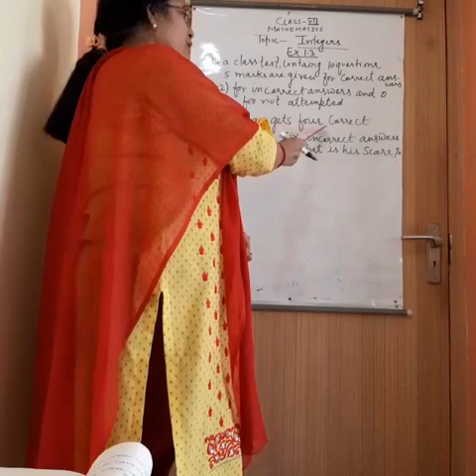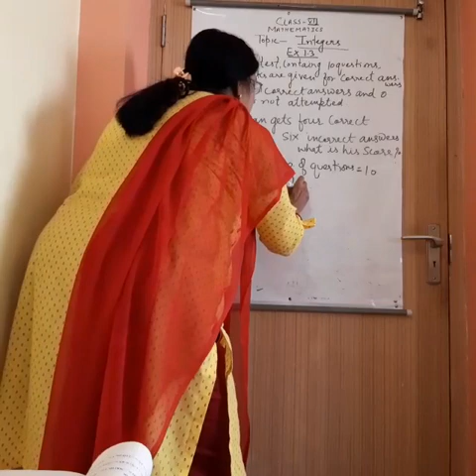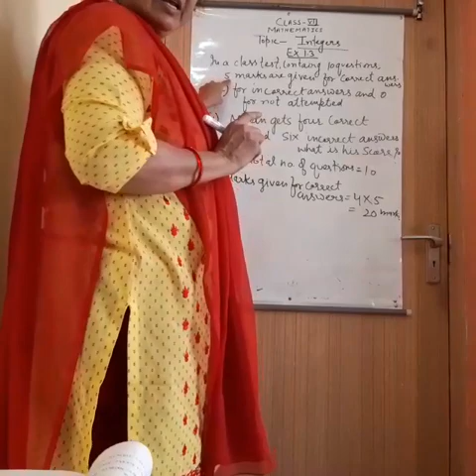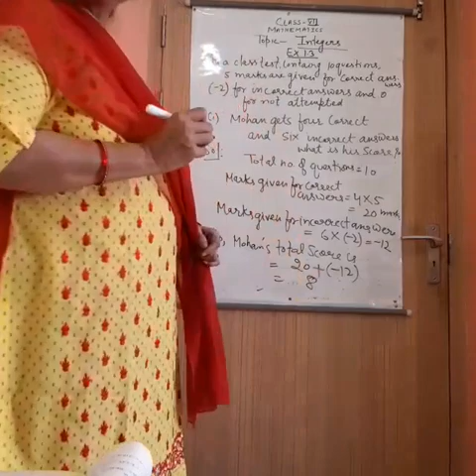Class 7 Integer